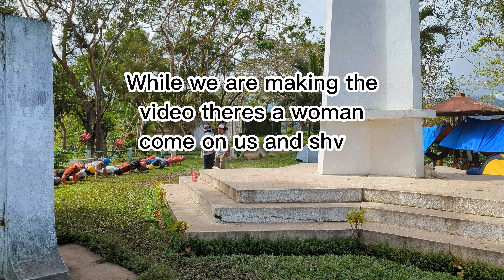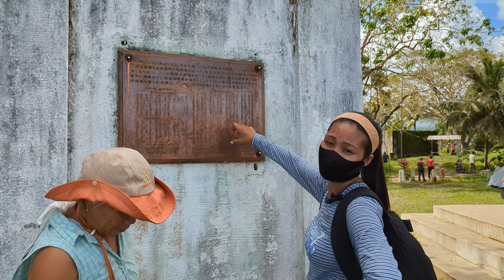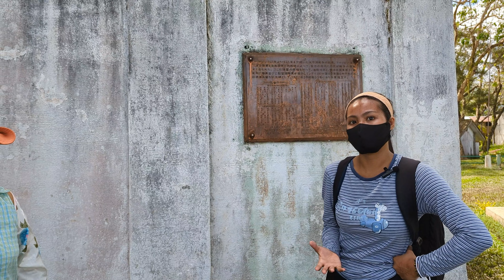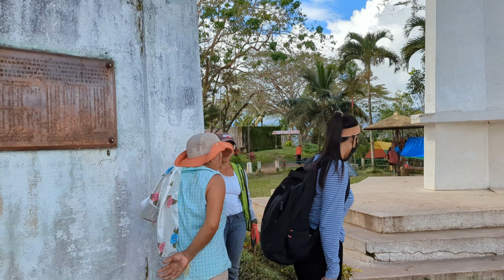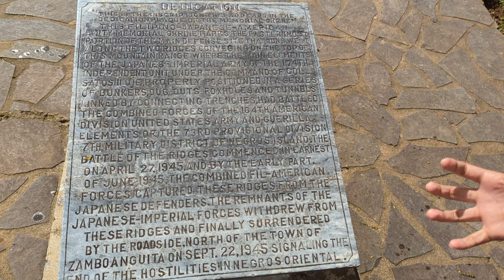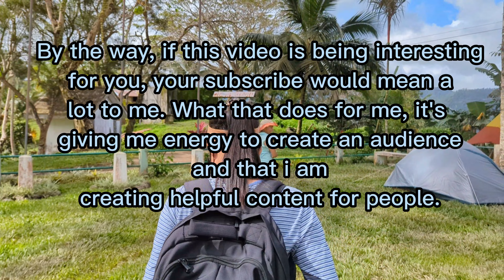Filipino-Japanese Amity Memorial Shrine Monument In The Mountains That You Never Expect!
Video will focus on the Filipino-Japanese Amity Memorial Shrine, which was built to commemorate the souls of the departed who fought in World War 2. The video may provide information on the history of the shrine, as well as the significance of the shrine within the context of the war and its aftermath.

Viewers can expect to see footage of the shrine and its surroundings. The video may also feature interviews with locals experts who have knowledge about the shrine and its significance, providing insights into its historical and cultural importance.

The title's emphasis on the commemoration of the souls of WW2 fighters suggests that the video may offer a poignant and emotional perspective on the shrine and its significance. It may showcase the importance of honoring and remembering those who fought and died during the war, as well as the lasting impact of the war on the Philippines and Japan.

philippines FilipinoJapaneseAmityShrineWith a focus on the commemoration of the souls of WW2 fighters, this video is sure to capture the attention of viewers who are interested in learning about the cultural and historical significance of Filipino-Japanese Memorial Shrine.

 🌏 Thank you all for coming to watch this video - some of the best good place for living in the Philippines!